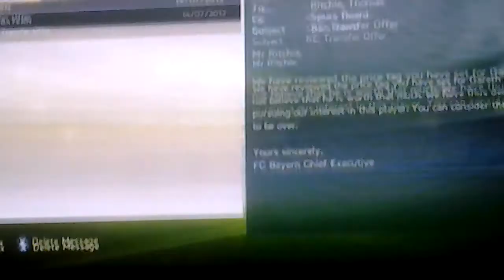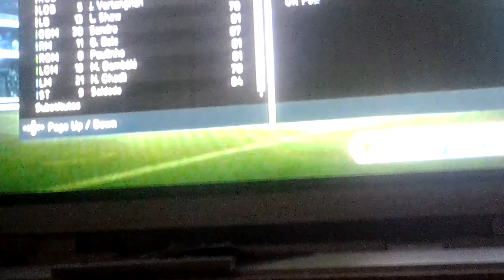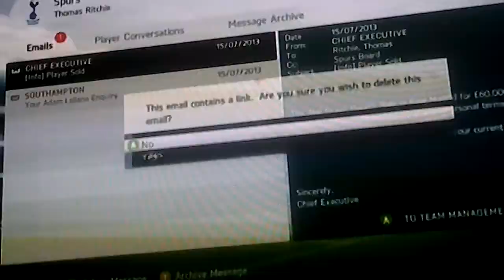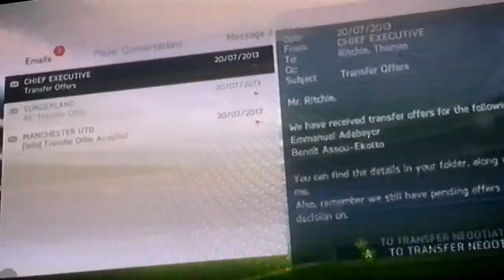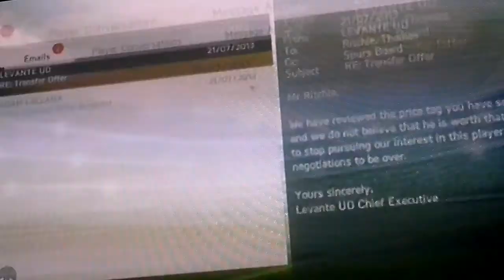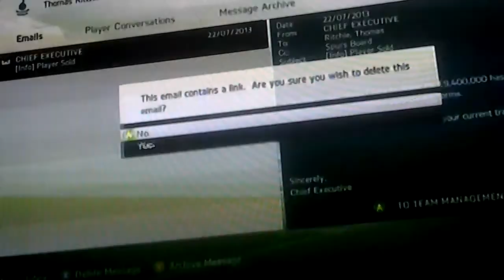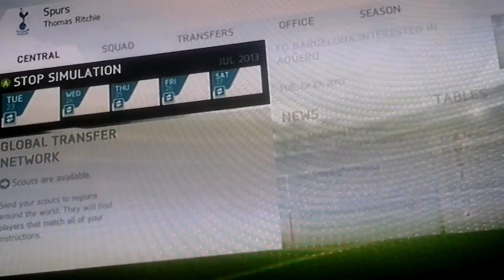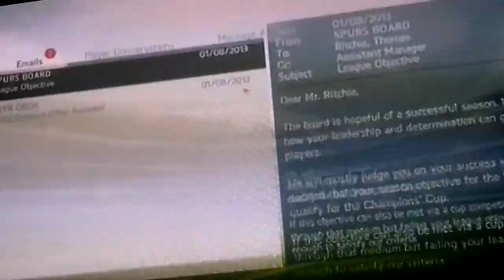Fifa 14-career ep 2 You kidding right